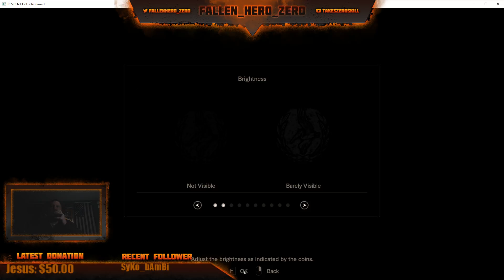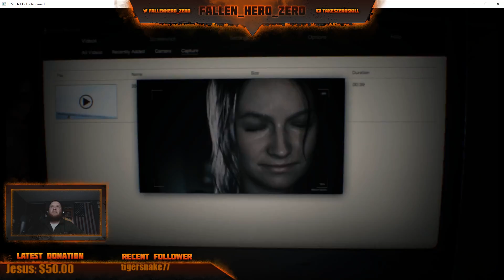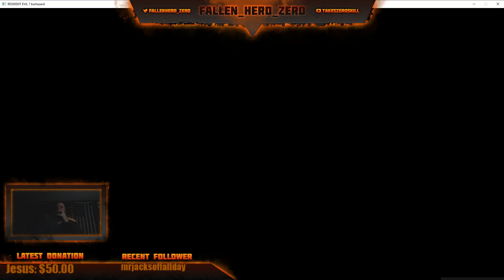RE 7 Night 1